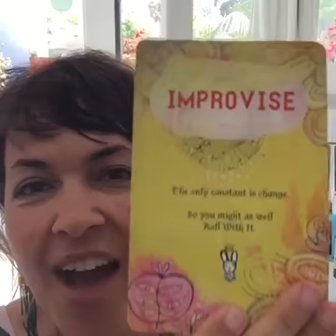💖🔮💥 Saturday Valtopia tv in the flow 💥🔮💖